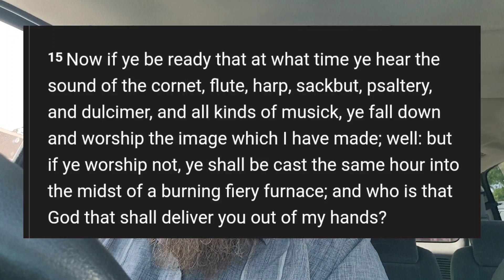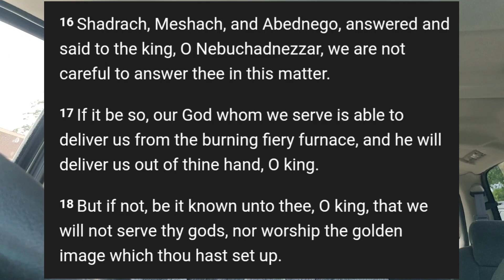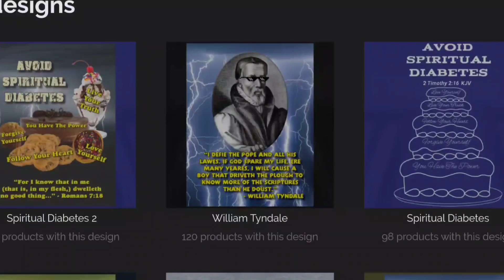Taking a stand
We can still stand up for righteousness in a wicked world!